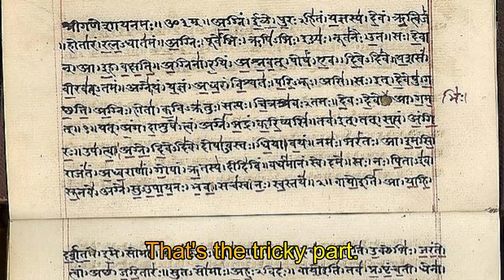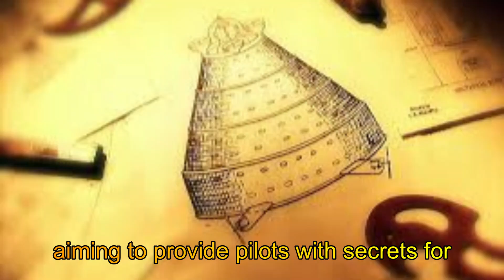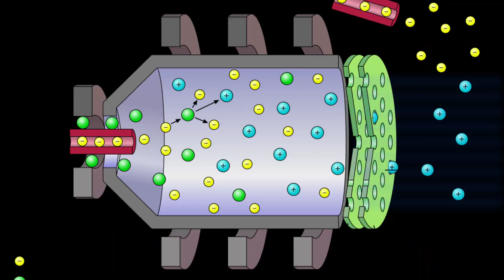NASA SPACE Technology is inspired from Vimanas | Mystery of ION Thrust Engines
This video explains that how NASA latest space technology like ion thrust engines and vortex engines are inspired from ancient vimanas mentioned in hindu sacred texts like Ramayan and Mahabharat.